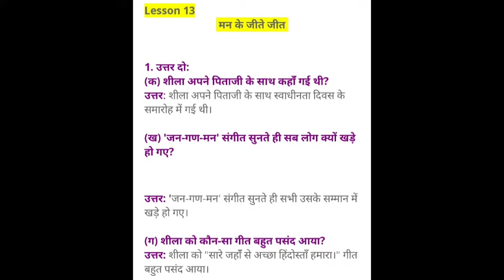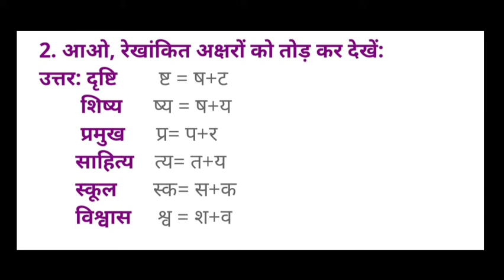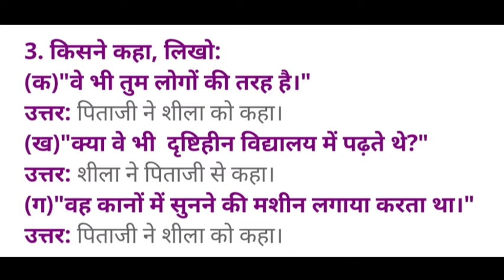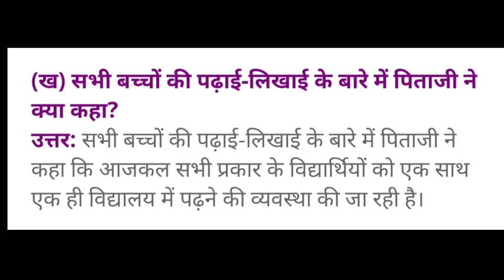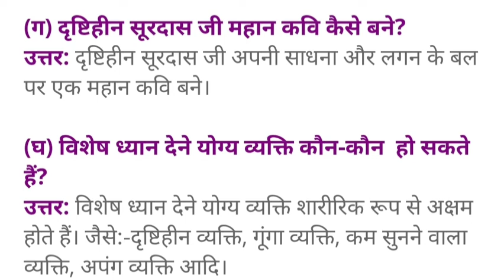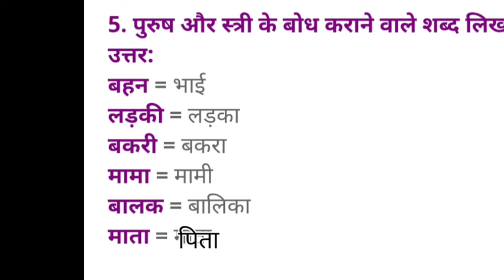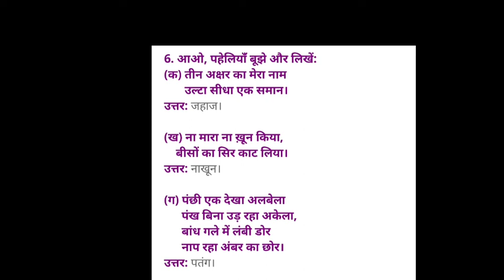Hindi//SCERT//Lesson no-13//Mon ke jite jit//मन के जीते जीत// Class-vi//Q.A.discussion in Assamese//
In this video I have discussed the Questions and answers of the lesson Mon kejite jit of class vi.Here I explaine all the answers very simply  in Assamese that all the students can understand.